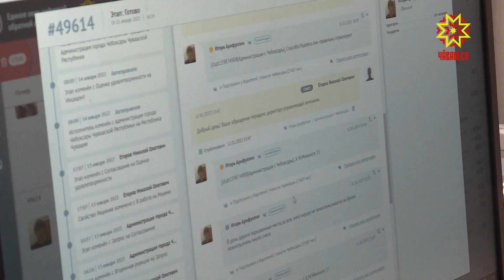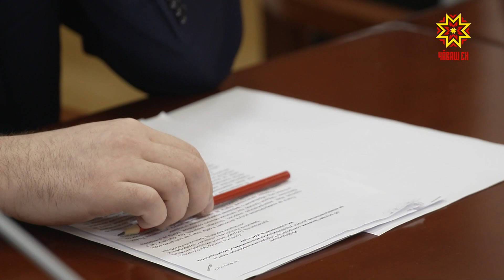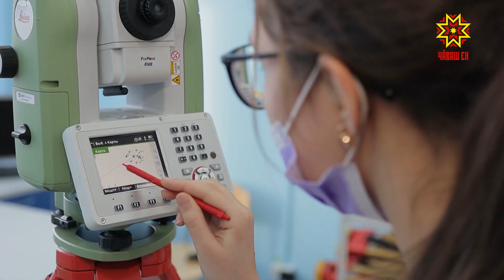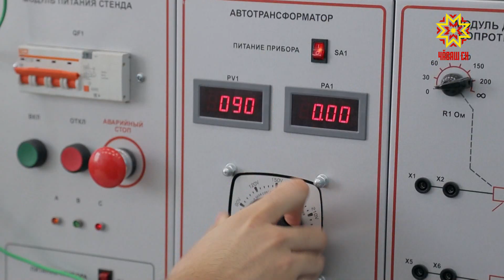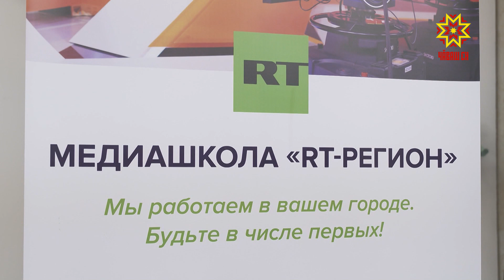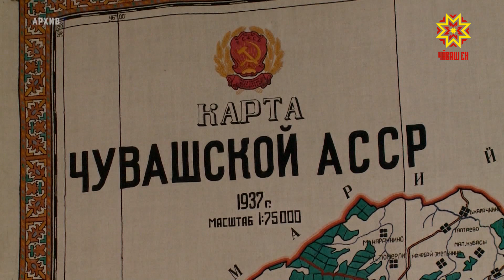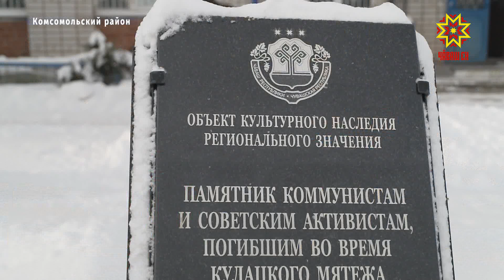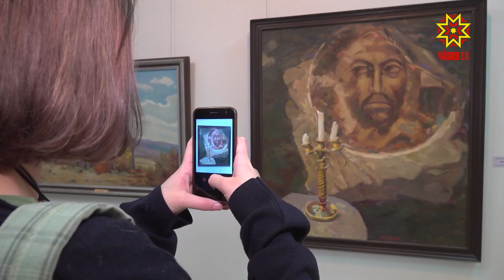Республика 17.01.2022 на русском языке. Вечерний выпуск